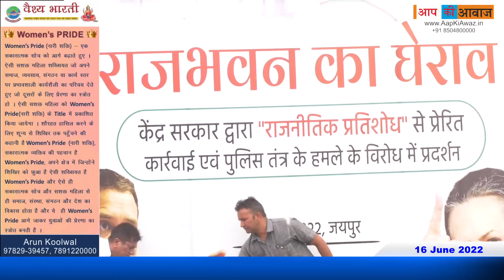राजस्व मंत्री रामलाल जाट ने विरोध-प्रदर्शन के दौरान पार्टी नेताओं एवं कार्यकर्ताओं को संबोधित किया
राजस्व मंत्री रामलाल जाट ने राजस्थान कांग्रेस के द्वारा किया जा रहे विरोध-प्रदर्शन के दौरान पार्टी के नेताओं एवं कार्यकर्ताओं को संबोधित किया  ||

ईडी द्वारा राहुल गांधी से पूछताछ के खिलाफ राजस्थान कांग्रेस ने जयपुर में राजभवन के आसपास धारा 144 लागू होने के कारण कांग्रेस सिविल लाइंस फाटक पर विरोध प्रदर्शन किया | विरोध प्रदर्शन को संबोधित करते हुए राजस्व मंत्री रामलाल जाट ने केंद्र की मोदी सरकार व भाजपा पर जमकर निशाना साधा।
प्रदेश कांग्रेस कमेटी के अध्यक्ष – गोविन्द सिंह डोटासरा ने केंद्र सरकार को निशाने पर लेते हुए कहा कि कांग्रेस के नेता और कार्यकर्ता राहुल गांधी के साथ हैं। कांग्रेस इनसे डरने वाली नहीं है। आज पूरे देश के कांग्रेस नेता और कार्यकर्ता एकजुट होकर केंद्र का विरोध कर रहे हैं। डोटासरा ने कांग्रेस 'कार्यकर्ताओं से आह्वान' करते हुए कहा कि, 'घर नहीं बैठना, चुप नहीं बैठना' 'आगे लगातार आंदोलन जारी रहेगा' 'जिला स्तर पर प्रदर्शन किए जाएंगे'। कांग्रेस के इस विरोध प्रदर्शन में कांग्रेस पार्टी के कार्यकर्ताओं सहित कई वरिष्ठ मंत्री व नेता शामिल हुये हैं।
धरने में मंत्री पीसीसी चीफ गोविन्द सिंह डोटासरा, डॉ. बी. डी. कल्ला, डॉ.

- is online News Website. Its All about News, Views, Video Interviews, Analysis, Business Listing Platform.

It comes with best team of journalists, Reporters, Correspondents and Editors who are known for hard work that is blended with dedication and commitment.